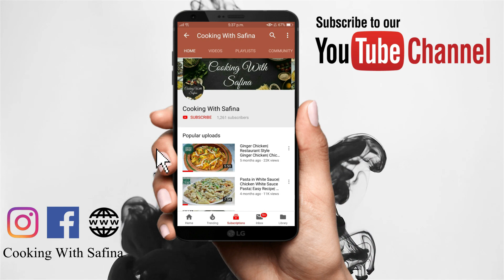Chicken Nuggets Recipe | How to make Chicken Nuggets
Chicken Nuggets Recipe with very easy 3 steps from scratch. You can even freeze them for upto 2-3 months!

Ingredients:
- Chicken Mixture:
• Chicken mince (1 breast)
• Salt as per taste
• 1/2 tsp white pepper
• 1/2 tsp black pepper
• 1 tbsp garlic powder
• 2 tbsp vinegar
• 2 tbsp soya sauce
• 5 tbsp bread crumbs

- Batter:
• 2 egg whites
• 1 cup flour
• 1 tbsp white pepper
• 1/2 tsp salt
• 1/2 tbsp black pepper
• Milk as needed to make thick paste

- To Fry:
• Bread crumbs
• Batter
• Oil